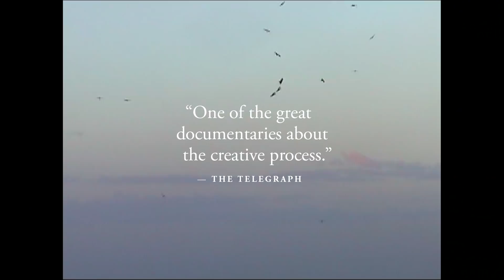RYUICHI SAKAMOTO: CODA | Official Trailer #2 | MUBI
We're proud to present the latest MUBI Release, fresh from its run in cinemas: Stephen Nomura Schible's revelatory exploration of Ryuichi Sakamoto, his work, and his incredible album _async_
One of the most important artists of our era, Ryuichi Sakamoto has had a prolific career spanning over four decades. From techno-pop stardom to Oscar-winning film composer, the evolution of his music has coincided with his life journeys. Following Fukushima, Sakamoto became an iconic figure in Japan’s social movement against nuclear power. As Sakamoto returns to music following a cancer diagnosis, his haunting awareness of life crises leads to a resounding new masterpiece. This lovely and graceful exploration offers a rare glimpse into the artistic process of the renowned musician.